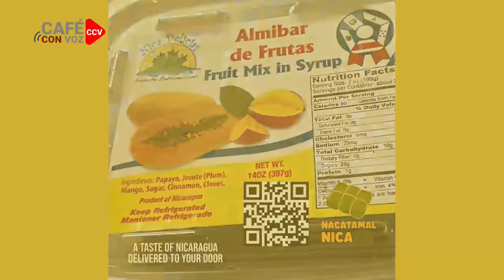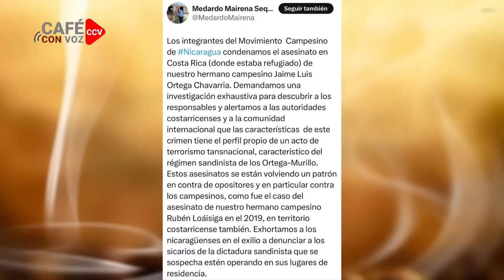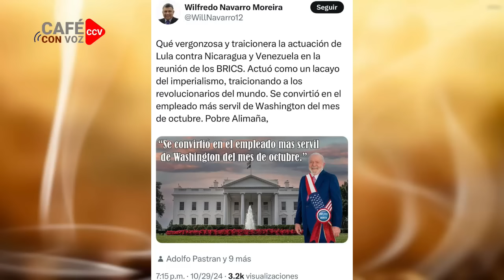📣🚨⚠️🔴 ATACÓ al “hermano”Lula por el portazo en los BRICS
Como lisonjero profesional de sus amos arremetió contra el brasileño llamándole “traidor” y “alimaña” queriendo competir con Paquita la del Barrio

Muchas gracias!